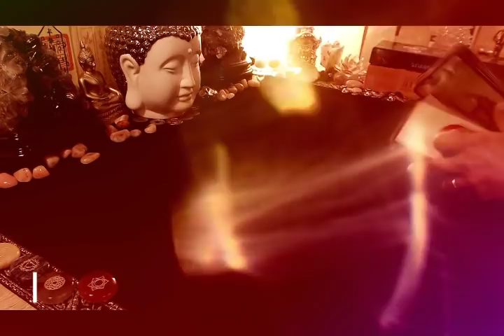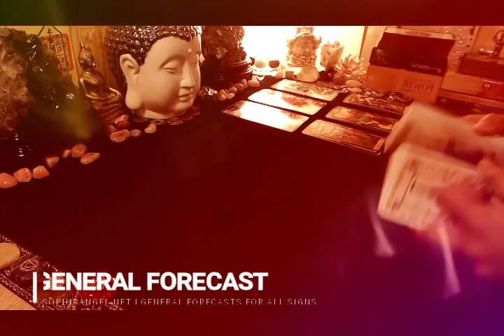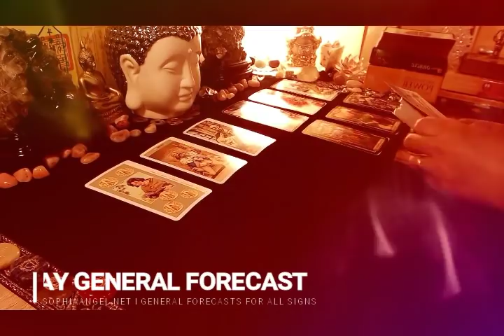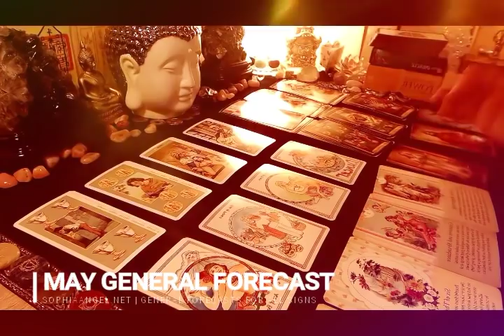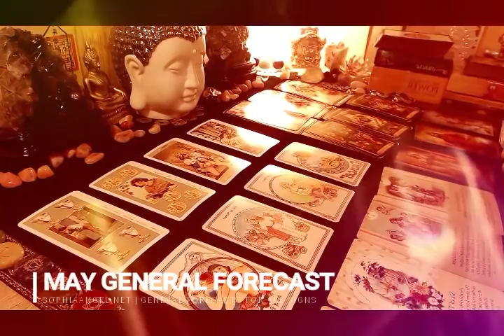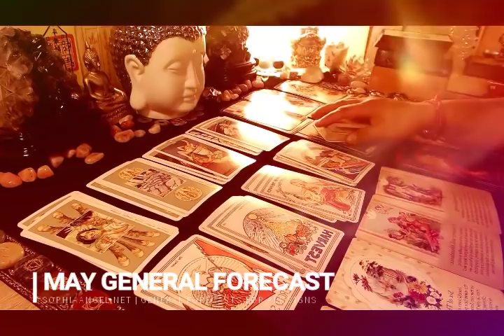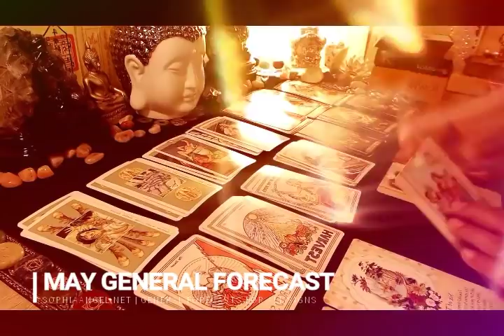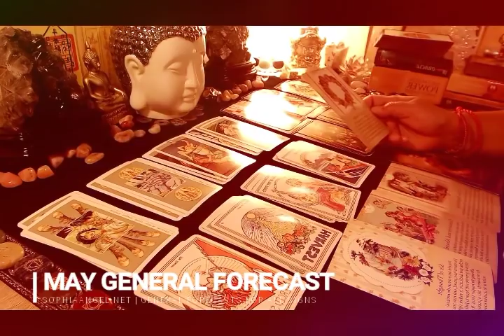LEO MAY GENERAL FORECAST 2019 STICK TO THE RIGHT PATH